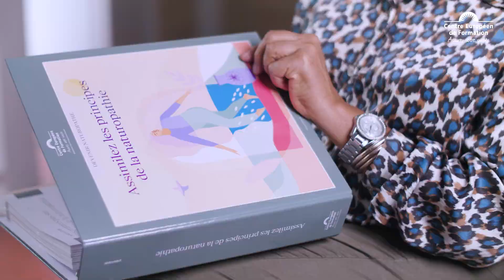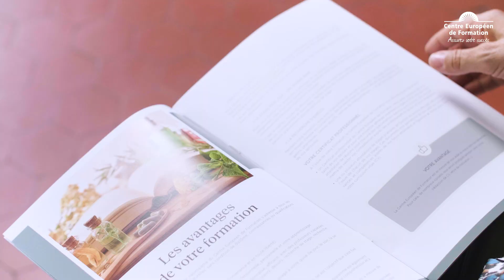Le métier de Naturopathe : formation, qualités, débouchés.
Bienvenue dans cette vidéo consacrée au métier de naturopathe. Si vous êtes intéressé par les approches de santé naturelles et que vous souhaitez en faire votre métier, cette vidéo est pour vous !

Dans cette vidéo, nous allons plonger dans le rôle d'un naturopathe, de ses qualités, et de la formation nécessaires pour devenir un professionnel de la naturopathie.

Si vous envisagez de devenir naturopathe, cette vidéo vous donnera un aperçu de ce que vous pouvez attendre de ce métier passionnant. Si vous êtes intéressé par la naturopathie et souhaitez en faire votre métier, c'est par ici ➡️